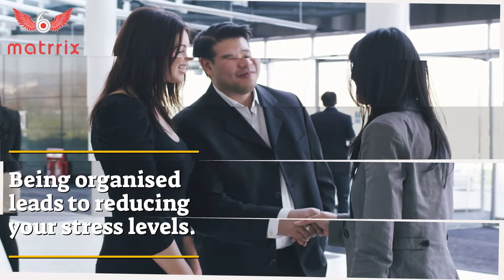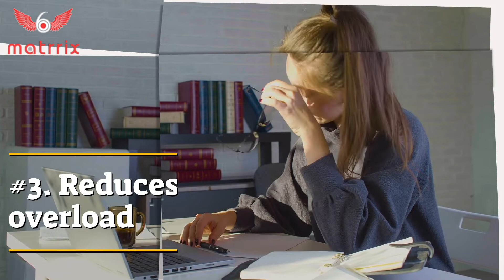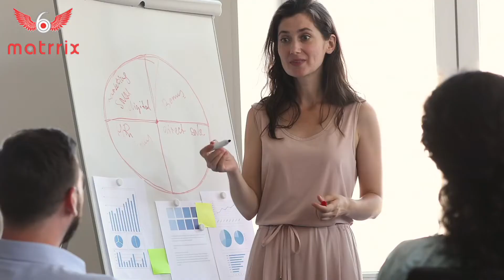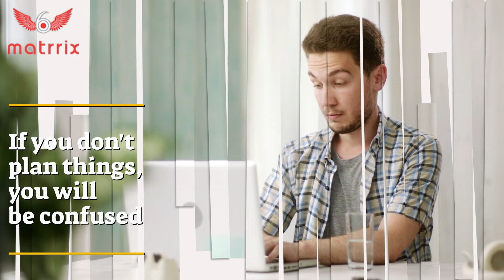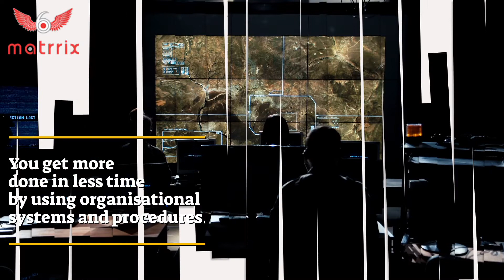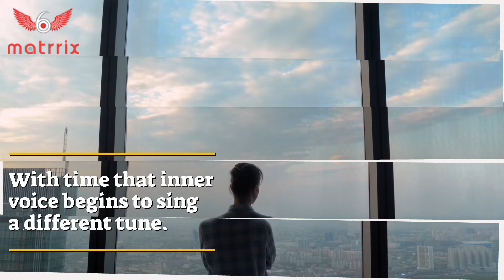10 Benefits of Staying Organised | Dr. Paras | Best life coach